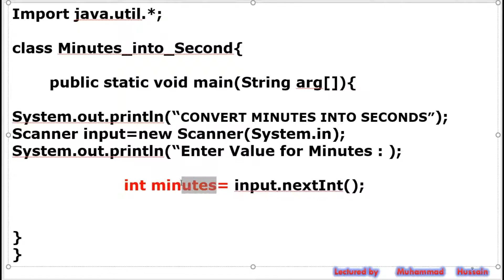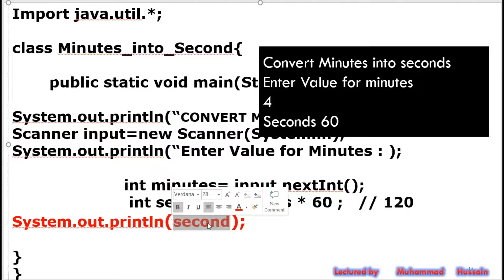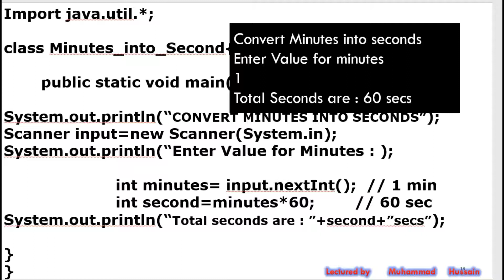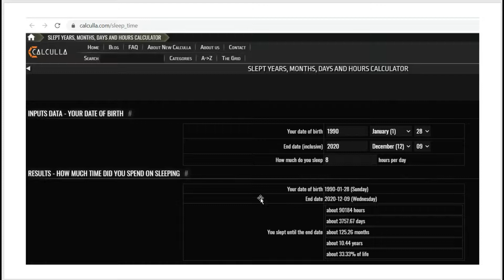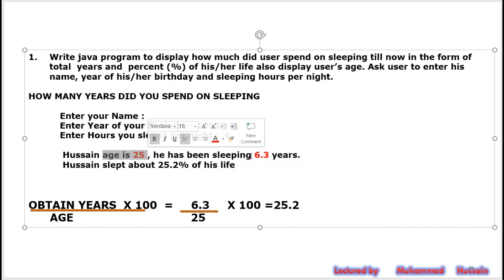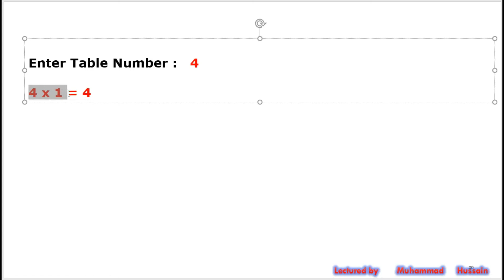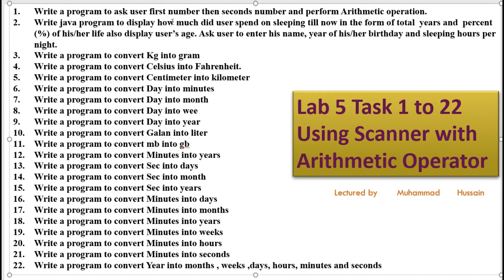Lecture 20 Scanner Class with Assignment Operator